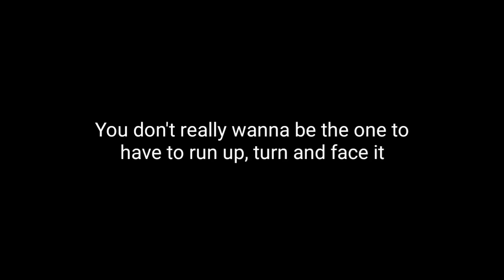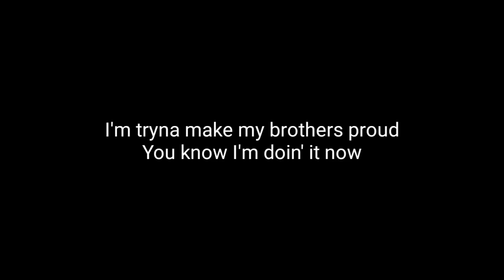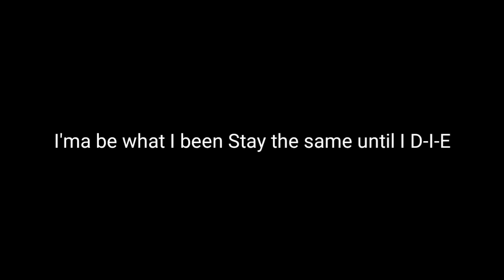Sxmpra - Cowbell Warrior [Lyrics]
I hope you enjoyed this lyrics video.